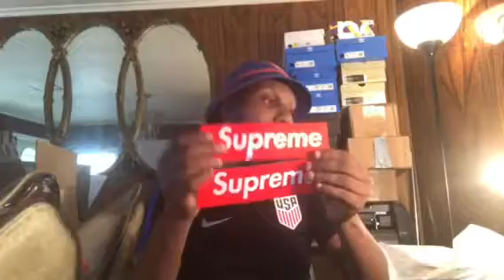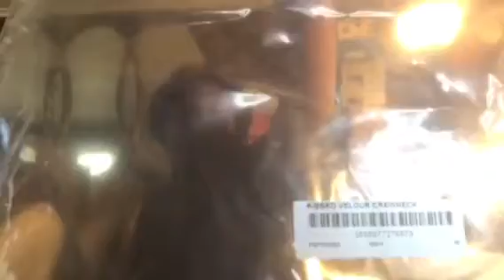Supreme Ribbed Velour Crewneck Blue($110.00)”Appreciate if u watch whole video”(Thanks)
Supreme Ribbed Velour Crewneck Blue($110.00)Still at supreme(Blue & Blk)Only